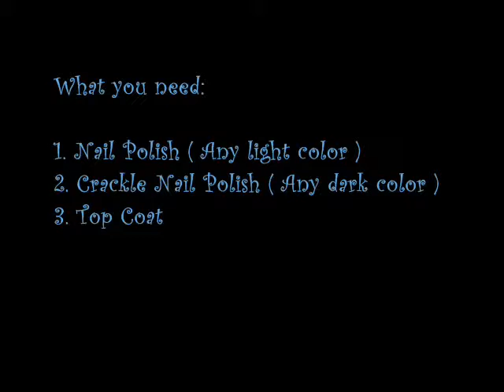HOW TO APPLY CRACKLE NAIL POLISH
Easy technique to apply crackle/ shatter nail polish perfectly.